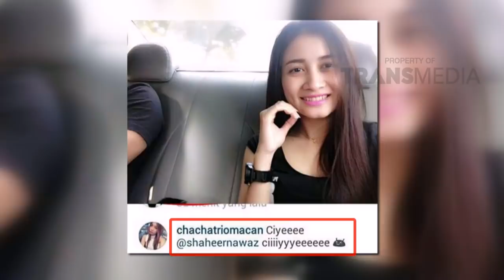RUMPI - Trio Macan Angkat Bicara Mengenai Lagu Karna Su Sayang (8/11/18) Part 1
RUMPI
TAYANG SETIAP SENIN - JUM'AT PUKUL 16.00 WIB